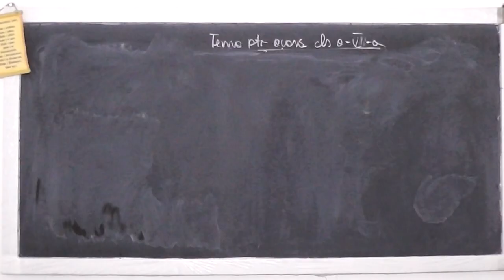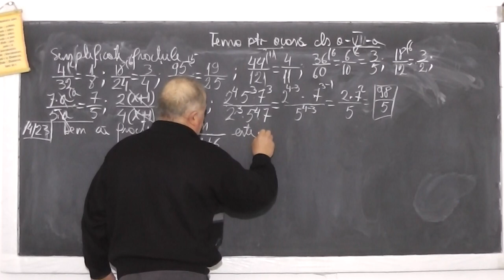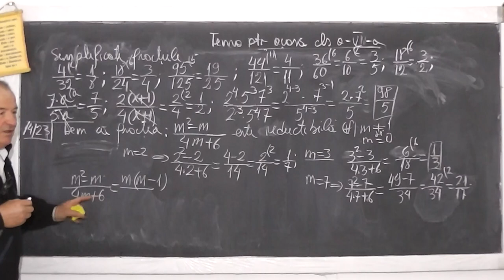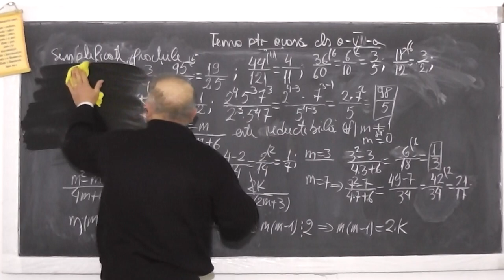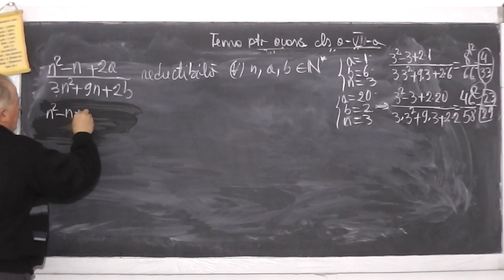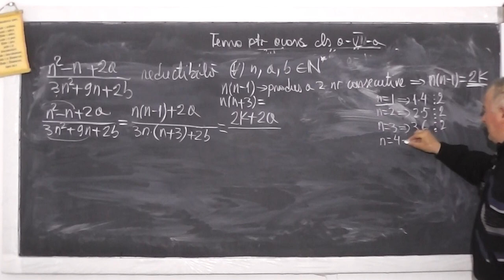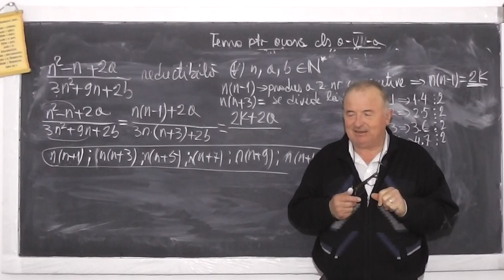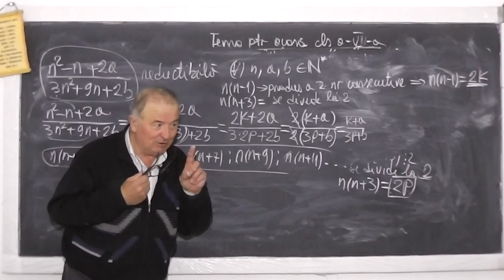923 Simplificarea fractiilor Criterii divizibilitate Factor comun Produsul a 2 numere consecutive C5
Aceste lectii sunt sustinute de voi si daca va sunt utile, as aprecia un Like, Share, Comment - In aceasta lectie de matematica pe care o puteti vedea in direct si pe ne ocupam de tema penteu acasa la clasa a V-a. Din cuprins: Simplificarea fractiilor, Criterii de divizibilitate, Scoaterea in factor comun, Produsul a 2 numere consecutive.